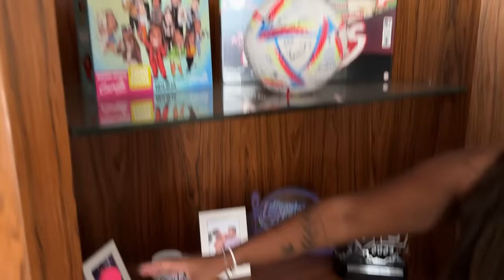NOVA MANSÃO LOURES SP!!! (tour part 2 )